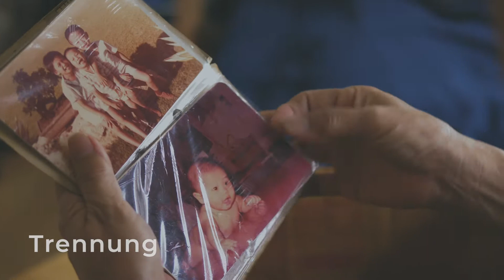Remax Immobilien Baden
Ein Set aus real gefilmten Aufnahmen und Stock Footage hat es uns ermöglicht, diese Produktion innerhalb eines Tages zusammen zu stellen.